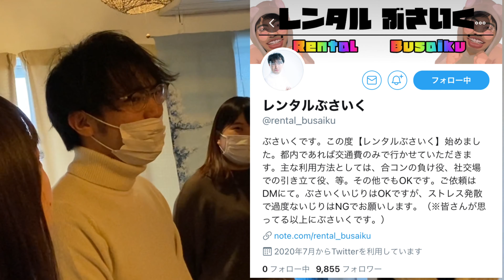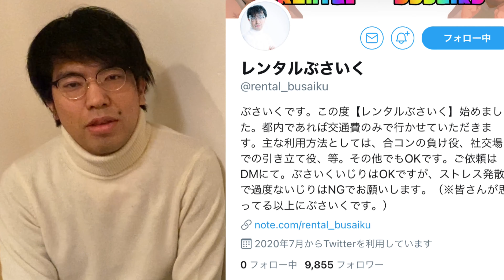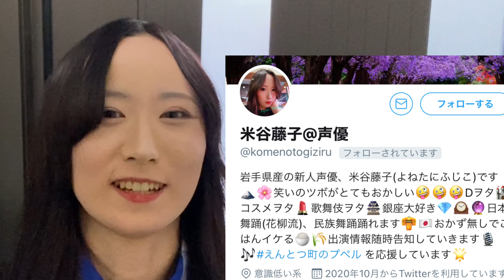CMの撮影はこんな感じです！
僕のお店でCMの撮影がありました🤗

メイキング映像を流します🤗

【ＭＪのお勧めの戦略動画集！】

SNSもやってるので良ければ見てね！

声優オーディション 声優になる方法や芸能攻略法を今後も毎日投稿します！